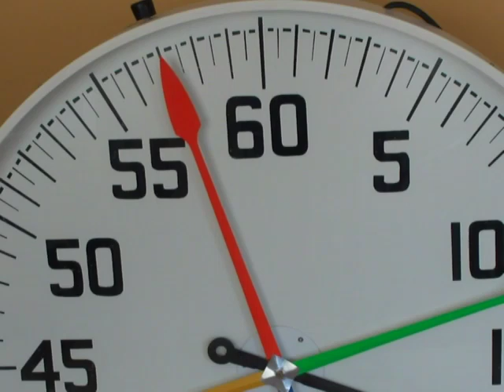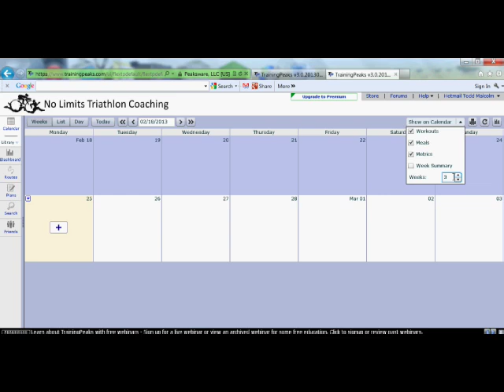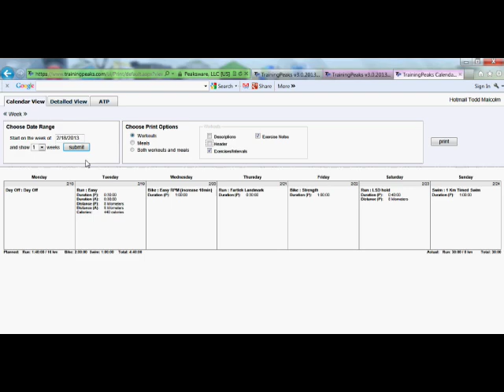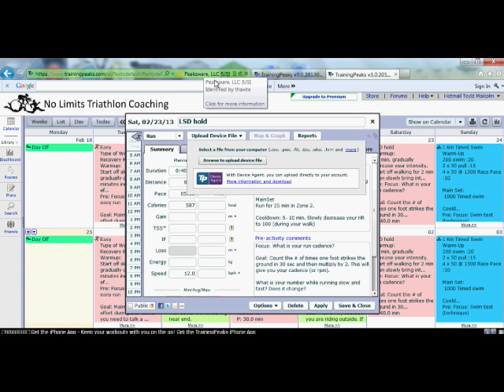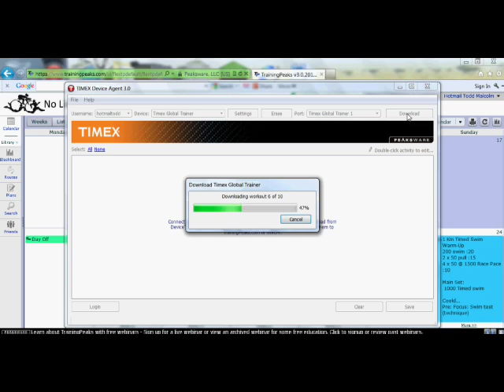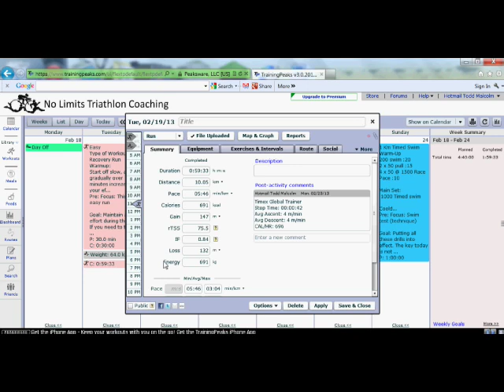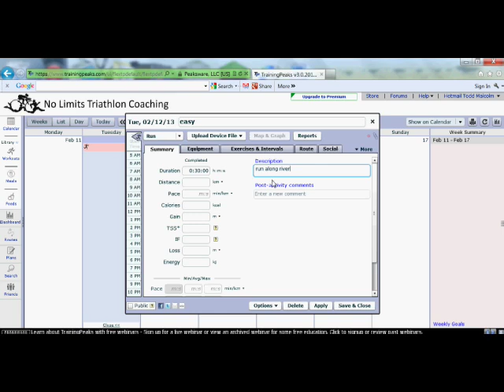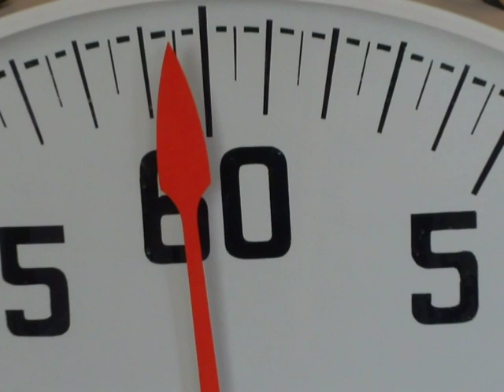How to Use Training Peaks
Coach Todd of shows you step by step how you can use use Training Peaks for your training.

This is a great video for those who are just getting started in using Training Peaks to help with their Triathlon, Biking or Run training.

Post below if you have any comments on the video.  What is your favorite feature of Training Peaks?